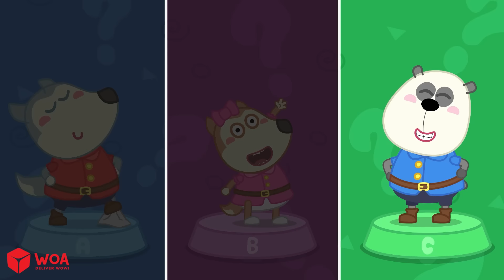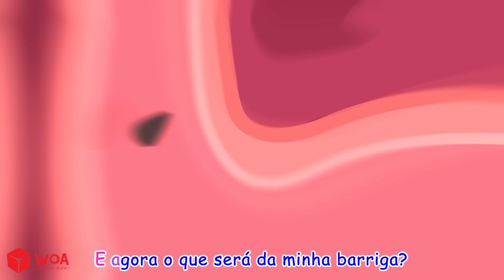Policial rico vs. policial falido 👮 Canção do policial Bebê 🌸 Lucy Canções Infantis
✔️ WolfooCanção :
+ Wolfoo Song: /@wolfoosong
+ Wolfoo tiếng Việt - Nhạc thiếu nhi :/@WolfooVietnamese
+ Wolfoo - Canciones Infantiles: /@WolfooCancionesInfantiles
✔️ História de Wolfoo em inglês:
+ Wolfoo Canada: /@WolfooCanadaKidsCartoon
+ Wolfoo Family - Official Channel: /@wolfoofamilyofficiall
+ Wolfoo World: /@WolfooWorldChannel
😍 Willkommen bei WolfooCanção 🎵

Wolfoo ist ein süßer Wolf, der mit seinen Eltern und seiner Schwester Lucy in einem kleinen amerikanischen Dorf lebt.
Mit Leidenschaft und Aufrichtigkeit hoffen wir, dass unsere beliebten Kinderlieder und Kinderreime Babys, Kleinkinder, Vorschul- und Kleinkinder dazu inspirieren können, nützliche Lektionen und detaillierte Richtlinien zu wesentlichen Lebenskompetenzen zu erfahren. Macht mit beim Mitsingen, Lernen und Spielen 🎤

❤️ Vielen Dank für Ihre Unterstützung und vergessen Sie nicht, sich anzumelden ❤️